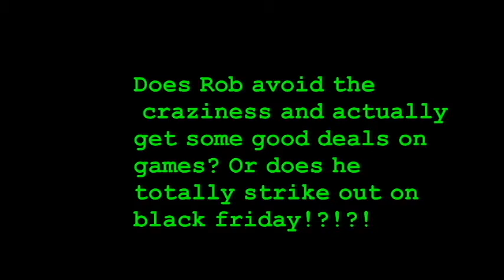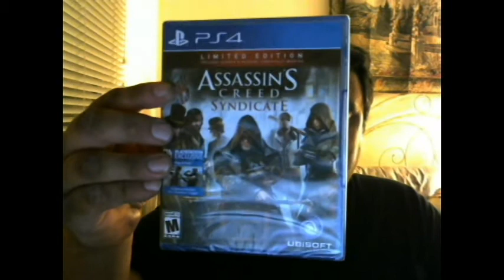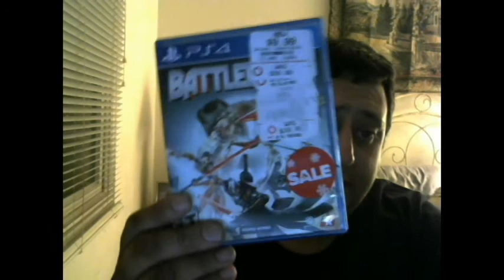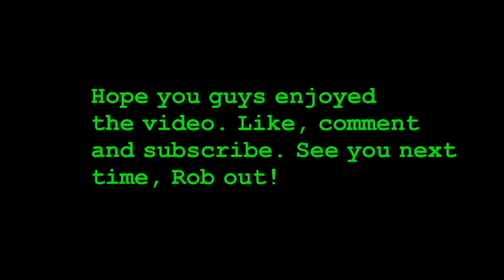Video Game Hoarder Ep103: Black Friday chaos and pickups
Our Video Game Hoarding Hero, Rob, actually leaves his house on thanksgiving thursday and black friday to shop. Does he find games, or get nothing but frustrated with the masses of people?

Credit given to Lansdowne For their song: Conquer Them All for the intro.

Requiem for a Dream Song